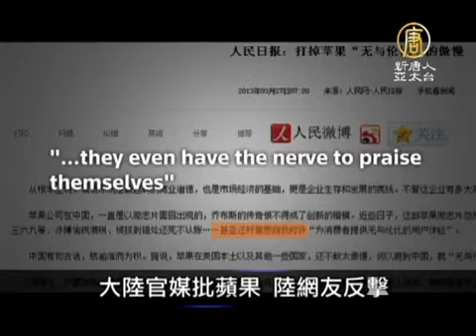【中国一分钟 中国热点真相新闻】陆海监船 摆阵势巡航钓岛